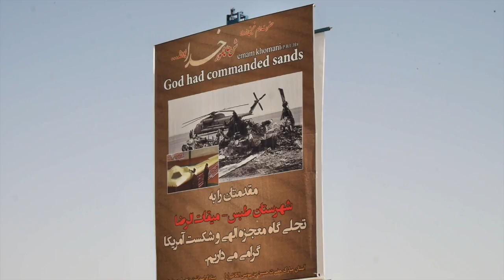Alex Goes Around: Poets, Pilgrims, and Keeping Fit in Iran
I travel through Iran, learning about the culture and history so unknown to those in the West.